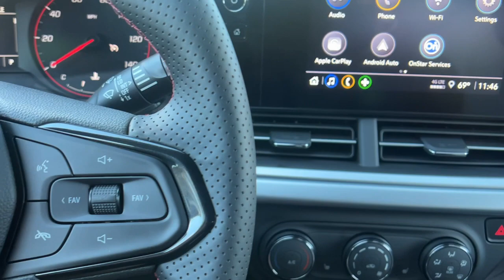2024 Chevrolet Trax 1RS CA Santa Maria, San Luis Obispo, Arroyo Grande, Maricopa, Buellton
New 2024 Chevrolet Trax 1RS available at Home Motors Chevrolet located in 1313 E Main St, Santa Maria, CA, 93454. Servicing the Santa Maria, San Luis Obispo, Arroyo Grande, Maricopa, Buellton area.

Your next car could be the  2024  Chevrolet Trax. The Trax delivers the functionality of a compact SUV, technology that keeps you connected and safe, flexible cargo space, efficiency, and a sense of fun. These are just some of the great options this vehicle comes with: Heated Steering Wheel
, Lane Departure Warning, Heated Driver Seat, Keyless Entry, Premium Sound System, Heated Mirrors, Back-Up Camera, Satellite Radio, Steering Wheel Audio Controls, Alarm. Keep it simple, safe, and fun with the Trax. Drive it today.